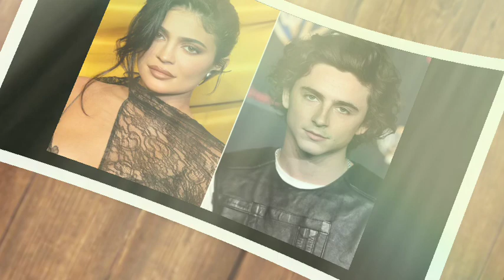Are kylie Jenner and Timothee Charlamet back together?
Kylie Jenner and Timothee Charlamet have left fans really confused about their current status but we got you fam. We've got some exclusive and exciting news about their relationship.